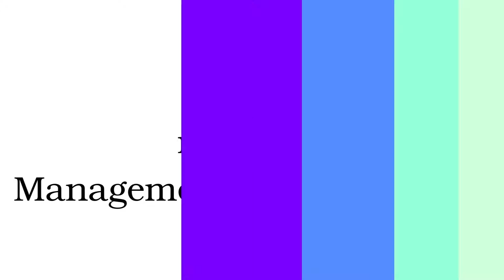Bright Admission Coaching - BRAC University Admission Apply Online | Fergie - M.I.L.F. $ | Remix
BRAC University Admission Apply Online

Admission Test
All eligible applicants, unless exempted*, are required to sit for a written admission test. Those who qualify in the written test will be called for interview for final selection.

*Eligibility for exemption from the written test:

(a) BRACU graduates having CGPA 3.0 or above and

(b) Applicants with the GRE/GMAT scores as specified below:

             - Old GRE score of 450 verbal/550 analytical/650 quantitative and

             - Revised GRE score of 300 total for combined verbal and quantitative scores, or

             - GMAT total combined score of 560.

             - Test of English as a Foreign Language (TOEFL): 580 (Paper-based test)

or 240 (Computer based test) or 94 (Internet based test - iBT)

             - International English Language Testing System (IELTS): Overall band score of 7.0, with sub scores of 6.0 each

GRE/GMAT scores are considered valid for 5 (five) years and IELTS/TOEFL for 2 (two) years after the test date.

𝐁𝐫𝐢𝐠𝐡𝐭 𝐀𝐝𝐦𝐢𝐬𝐬𝐢𝐨𝐧 𝐂𝐨𝐚𝐜𝐡𝐢𝐧𝐠
𝟐𝟎𝟎% 𝐀𝐝𝐦𝐢𝐬𝐬𝐢𝐨𝐧 𝐖𝐚𝐢𝐯𝐞𝐫 𝐅𝐢𝐧𝐚𝐧𝐜𝐢𝐚𝐥 𝐀𝐢𝐝𝐬 𝐒𝐜𝐡𝐨𝐥𝐚𝐫𝐬𝐡𝐢𝐩𝐬 𝐆𝐮𝐚𝐫𝐚𝐧𝐭𝐞𝐞𝐝

Admissions Coaching for Top Ten (10) Private Universities in Bangladesh —

North South University (NSU)
BRAC University (BRACU)

Independent University, Bangladesh (IUB)
American International University-Bangladesh (AIUB)

East West University (EWU)
United International University (UIU)

University of Asia Pacific (UAP)
Ahsanullah University of Science and Technology (AUST)

University of Liberal Arts Bangladesh (ULAB)
International University of Business Agriculture and Technology (IUBAT)